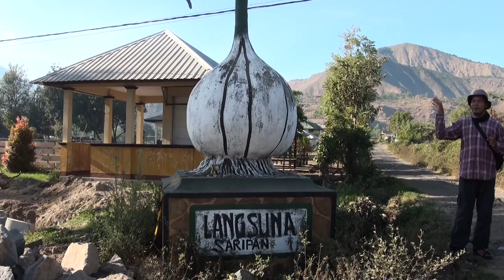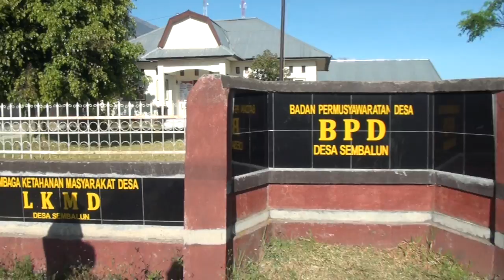21a/ door akkers met gids Armasih deel 1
21a/ door akkers met gids Armasih deel 1